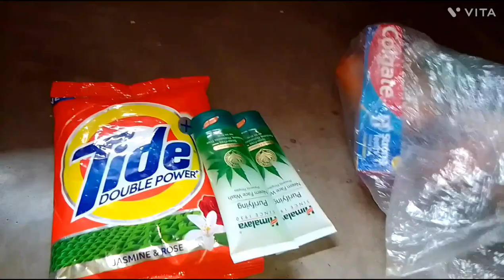Soure masi r priyo jins ajka ki kora dilm ami#kitu#bengali daliy vlog 🤔🤔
New video dhko tmr pasa thko bondhura